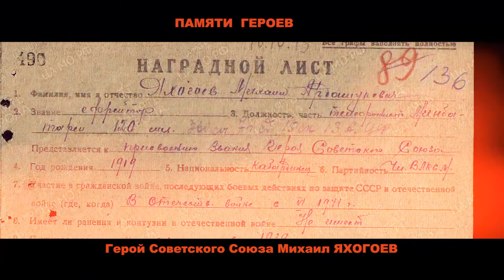Пежев Рустам о подвиге Яхогоева Михаила